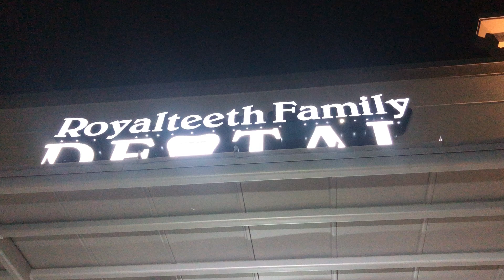Parkway Oaks Shopping Center 8/18/2019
Wurzbach Parkway @ Blanco

San Antonio Pressure Washing